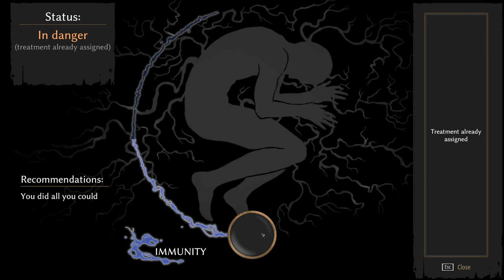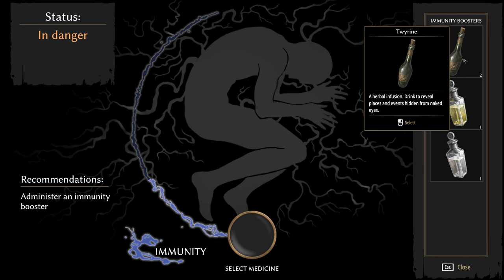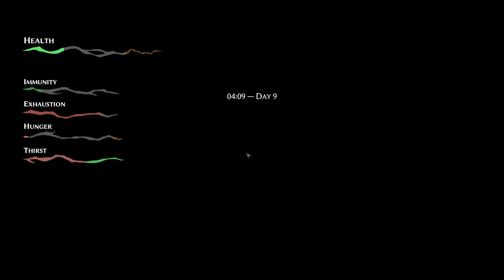Pathologic 2 (Ep. 55 – The Fund Provides)